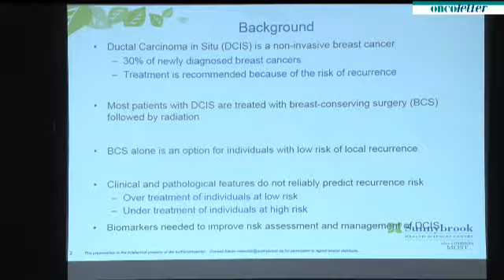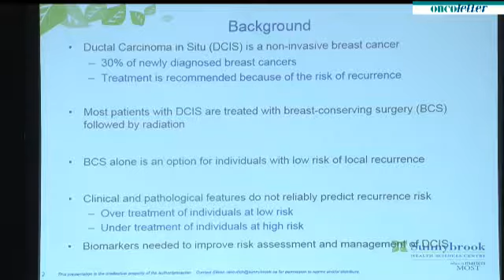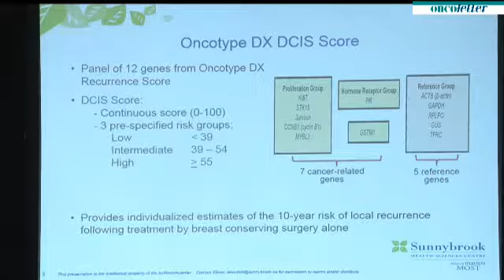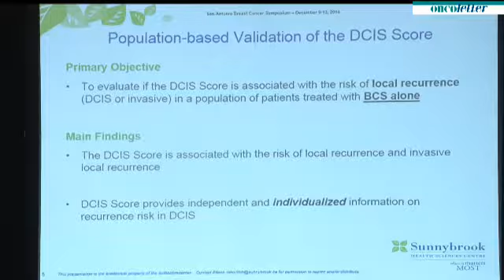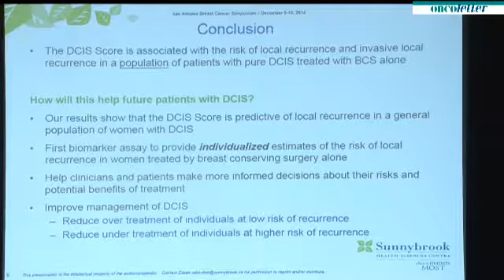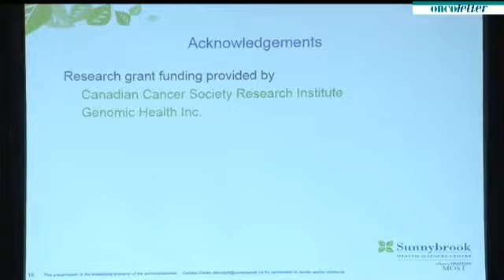SABCS2014: Eileen Rakovitch DCIS score in Ductal Carcinoma in Situ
SABCS 2014 - Press Conference Live, December 12: Multigene Test Can Predict Risk of Disease Recurrence for Women with Ductal Carcinoma in Situ:
Abstract S5-04:
Eileen Rakovitch, et al. A large prospectively-designed study of the DCIS score: Predicting recurrence risk after local excision for ductal carcinoma in situ patients with and without irradiation.